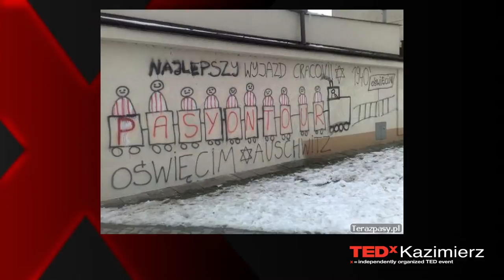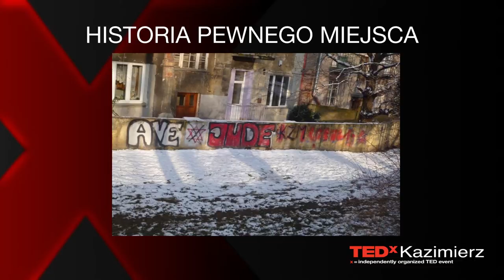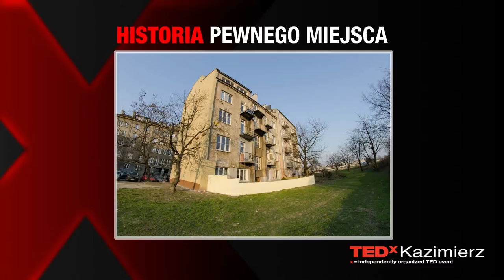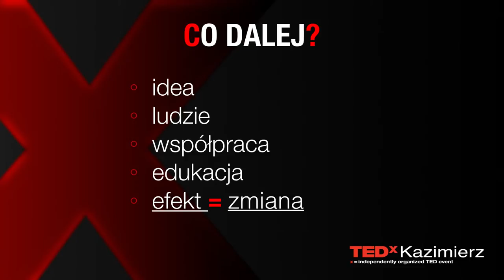Bettering Kazimierz - Zmaluj To! | Joanna Antonik | TEDxKazimierz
Joanna Antonik talks to TEDxKazimierz about Zmaluj To, which is a community project to combat anti semitic and other graffiti in Kazimierz with a strong focus on outreach and education

Associated with the Festival of Jewish Culture in Krakow as a volunteer for 5 years, also as a coordinator for one year. In addition to the work on the Festival, she started one-year project, about which she will tell at the TEDxKazimierz. PhD student of pedagogy at the Jagiellonian University, interested in non-formal education, cultural pedagogy, and everyday life sociology. Co-founder of the Student Research and Creative Education team at the Pedagogical University. She loves to watch the reality, especially this virtual one, passionately read blogs, watch vlogs and you can find her on Facebook almost always. Fan of street art and modern technology. Feminist and bookaholic. In the near future she would like to learn how to code.